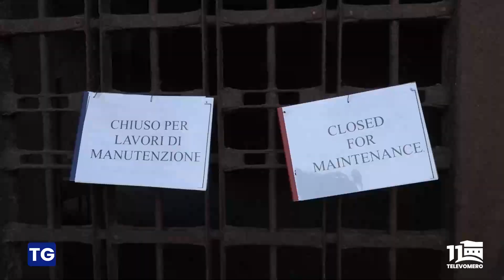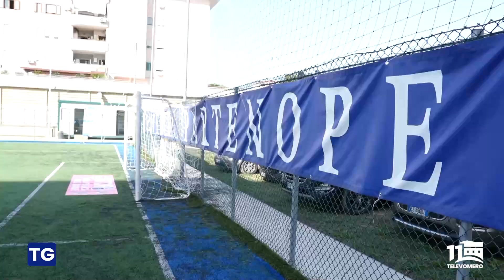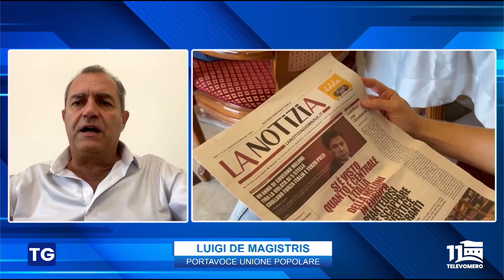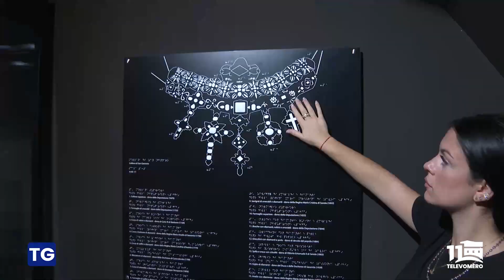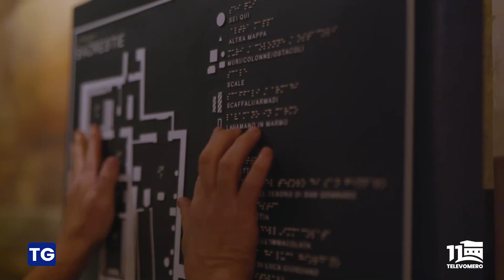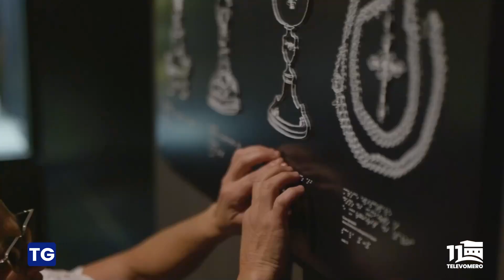TELEVOMERO NOTIZIE 11 OTTOBRE 2023 EDIZIONE delle 13 30